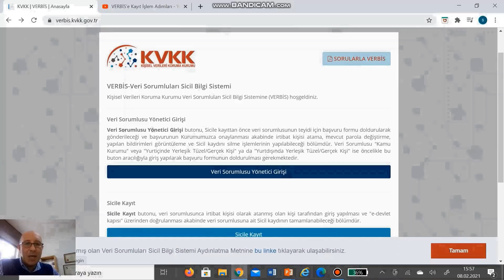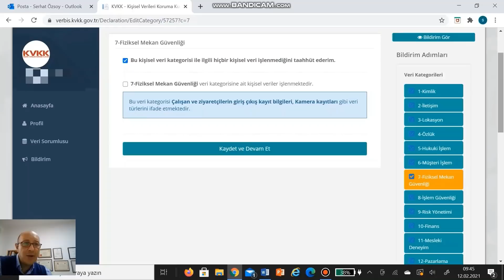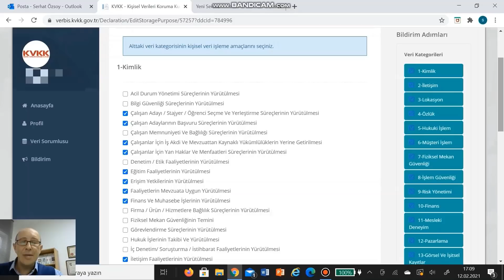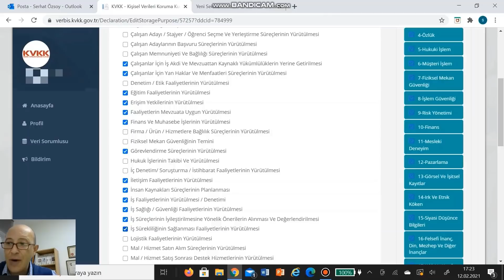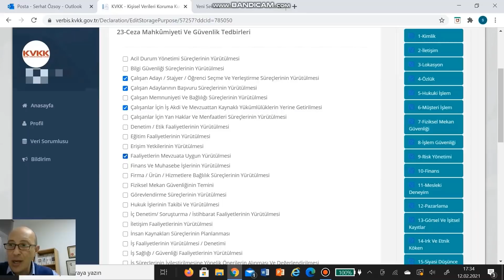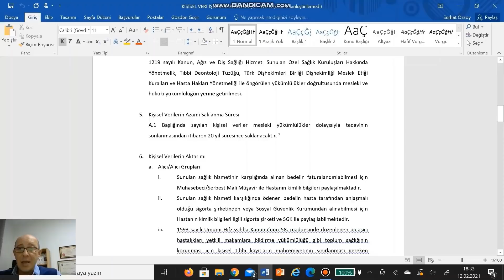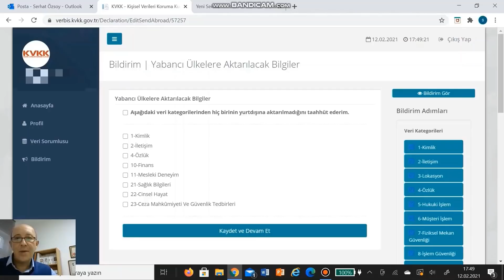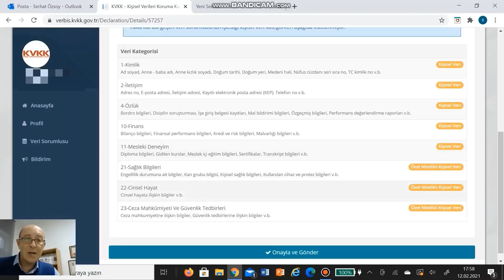KVKK - VERBİS, İrtibat Kişisi ve Bildirim Oluşturma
Yapmamız gereken ilk işlem olan VERBİS'e kayıt adımlarını kısa sürede, kolaylıkla tamamlayabilmek için hazırladığımız videoyu izleyebilirsiniz:

Ayrıca Avukatımızla gerçekleştirdiğimiz, KVKK hakkında kapsamlı değerlendirmeyi içeren ve uyum süreciyle ilgili birçok soruya yanıt bulabileceğiniz yayınımızı Youtube kanalımızdan izleyebilirsiniz: